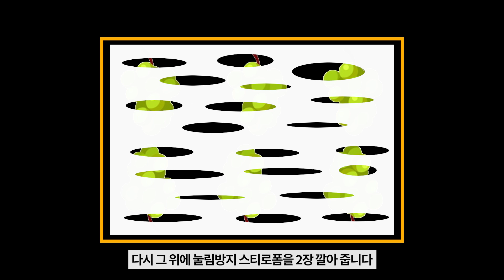샤인머스켓 수확 후 박스 담는법과 저장고 적재방법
상주 모동의 김여사님의 노하우
실제 2022년 4월 말까지 저장하신 노하우를 바탕으로

샤인머스켓을 수확하고 박스에 담는 방법과
창고 입고시 적재 방법에 대해 간단히 알아보겠습니다.

[박스 담는 방법 요약]

1. 콘테이너박스 바닥에 눌림방지 스티로폼을 2개 깔아 줍니다.
2. 비교적 큰 송이의 포도를 6송이 정도 깔아 줍니다.
3. 이때 꼭지는 바깥족으로 가게하여 서로 상처를 입지 않도록 합니다
4. 그 위에 스티로폼을 2장 더 깔아 줍니다.
5. 비교적 작은 송이를 6송이 정도 깔아 줍니다.
( 한 콘테이너 박스당 약 10kg)

★전체적으로 널널해야 기류가 잘 돌아 장기저장에 유리합니다.

[창고 적재 방법]

1. 벽면과 박스의 거리는 약 30cm 이상 띄워 줍니다.
2. 콘테이너박스 끼리 너무 가깝지 않게 적재합니다.
3. 천장과 박스가 너무 가깝지 않게 적재합니다.

★핵심은 마찬가지로 기류 입니다. 기류가 잘 통하도록 적재하시는것이
핵심 입니다.

4. 빨리 출하를 해야하는 것들 위주로 문 입구와 가까이 배치하시는 것이 좋습니다.

플라즈마케어 샤인머스켓 적재방법]

■콘테이너 적재 방법

■상주 모동 김영주여사님 방법

◇저장고 크기: 10평×4미터
(샤인머스켓 저장시
높이가 5미터보다는 4미터 높이
저장고가 저장이 잘된다고함)

◇우레탄을 벽에 쏜 저장고가 저장이
잘 됨
◇콘테이너 적재 수량: 8~10단
(사과처럼 꽉 차게 저장하면 안됨)
ㅡ) 김영주여사님은 8단 적재

◇장기저장을 목적으로 할시
저장고안이 꽉차도록 적재하면 안됨
ㅡ) 많이 저장하는 목적보다도
적당량을 저장하여 장기저장할수
있는 환경을 만들어 주어야한다

◇한콘테이너에 10kg 정도만 넣을것
◇포도봉지가 있는 상태로 그대로
적재한다

◇수확시에는 숙기+당도 상태에 따라
2회정도 구분하여 수확한다

◇수확후 한쪽만 봉지를 가르고
열과 축과 등이 발생한것은 골라서
전이게 안되게 작업한다

◇포도의 당도 숙기 상태를 확인하여
선출고하기 위하여 콘테이너밖에
표시를 한다

◇콘테이너 하나에 약 12송이를
2단으로 적재

◇콘테이너이너안에 적재시 포도송이
가 큰것은 아래 1층에/
좀 작은것은 2층에 적재
(포도 장기 저장시 눌리는것 방지)

◇콘테이너 바닥에 눌림방지 스치로폰
2겹 깐다
ㅡ) 포도를 약 6송이 5kg 정도를
그위에 적재후
ㅡ)포도위에 눌림방지 스치로폰을
2겹 깔고
ㅡ) 그위에 약 6송이 5kg을 적재한다
ㅡ) 적재후에는 포도위에 아무것도
덮지 않는다
(기류가 잘 통하게하는것이
장기저장의 관건

◇꼭지가 콘테이너 벽쪽으로 가게한다
(포도송이가 찔려 서로 상처가
나지않도록)
◇포도를 옆으로 뉘인다
(세우지 말것)
◇벽 공간을 30센티 뛰울것
(기류를 잘 통하게 해야함)
◇콘테이너 사이를 약간 뛰울것
◇사람이 다닐수있도록 콘테이너
중간에 길을 만들어 놓는다
◇장기 저장시에는 맨 밑바닥에
기류가 통할시 있도록 빈 공간을
만드는것이 좋다
(맨 밑 콘테이너 에는 농산물을
넣지않커나/ 공기가 통할시있도록)

◇농산물 출고시에는 기류가
통하지 않는 구석에서 부터 출고

☆저장고가 클 경우는
구석에 벽을 향하도록
선풍기를 설치하여 기류를 간접으로
돌게하는것이 좋다
(선풍기에 타이머를 장착하여
주기적으로 나오게한다)